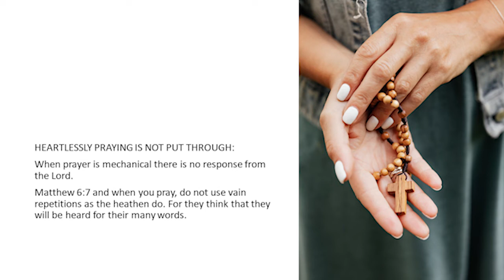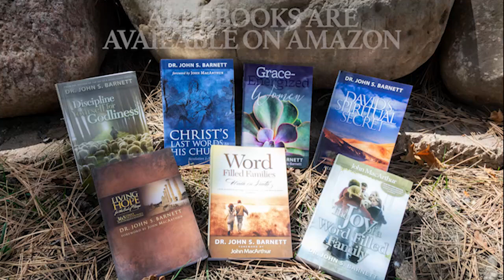HOW TO BE SURE GOD WON'T ANSWER YOUR PRAYERS--Heartless & Unfasting Praying Is Hindered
When you and I pray we always go through the One and ONLY OPERATOR. He always answers the call but doesn’t always put that call through for us. This morning we need to consider why our Operator Jesus Christ the Son of God would ever have to say -- “I am sorry, I can’t put that call through for you.” And if you listen carefully to Him speak through His word, you will never have to get those dreadful words again. The rules for placing a call, and being put through are VERY CLEAR, right here in the COMMUNICATIONS GUIDE that Jesus our OPERATOR left us.

Let us listen to Jesus in Matthew 6 and then go from cover to cover and see all the calls that won’t go through and why! So what stops and or hinders prayers from getting put through to our Heavenly Father?

1. COMPASSIONLESS PRAYING IS NOT PUT THROUGH:  Proverbs 21:13 Whoever shuts his ears to the cry of the poor Will also cry himself and not be heard.
2. UNCONFESSED PRAYING IS NOT PUT THROUGH:  Isaiah 59:1-2 Behold, the Lord’s hand is not shortened, That it cannot save; Nor His ear heavy, That it cannot hear. 2 But your iniquities have separated you from your God; and your sins have hidden His face from you, So that He will not hear.
3. IDOLATROUS PRAYING IS NOT PUT THROUGH:  Ezekiel 14:3 “Son of man, these men have set up their idols in their hearts, and put before them that which causes them to stumble into iniquity. Should I let Myself be inquired of at all by them?
4. UNHUMBLE PRAYING IS NOT PUT THROUGH: When prayer is hypocritical there is no response from the Lord. Matthew 6:5 “And when you pray, you shall not be like the hypocrites. For they love to pray standing in the synagogues and on the corners of the streets, that they may be seen by men. Assuredly, I say to you, they have their reward.
5. HEARTLESS PRAYING IS NOT PUT THROUGH: When prayer is mechanical there is no response from the Lord. Matthew 6:7 and when you pray, do not use vain repetitions as the heathen do. For they think that they will be heard for their many words.
6. UNFASTING PRAYING IS NOT PUT THROUGH:  Mark 9:29 so He said to them,  “This kind can come out by nothing but prayer and fasting.” Acts 13:2-3 As they ministered to the Lord and fasted, the Holy Spirit said, “Now separate to Me Barnabas and Saul for the work to which I have called them.” 3 Then, having fasted and prayed, and laid hands on them, they sent them away.